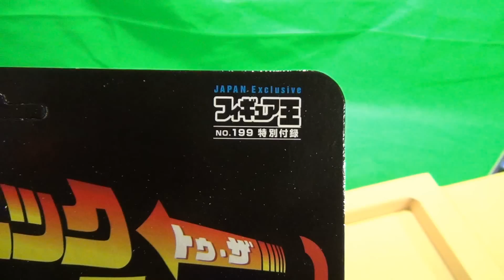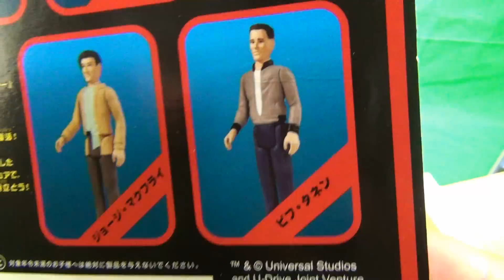マーティ＆アインシュタイン フィギュア王No.199付録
フィギュア王No.199付録のマーティ＆アインシュタイン です。